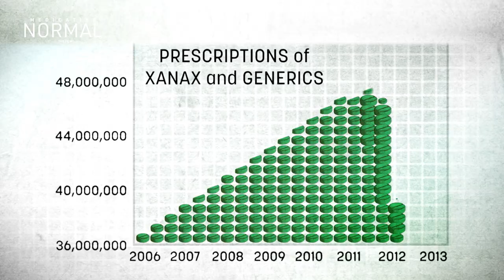​Jan 26, 2023 - "Medicating Normal" Virginia Beach Screening - Sandler Center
When: Thursday, January 26, 2023
Where: Sandler Center, 201 Market Street Virginia Beach, VA 23462
Time: Doors open at 6:00pm; Program starts promptly at 7:00pm
Cost: FREE to attend (Donations appreciated to defray costs of event)

The Richard Fee Foundation & Periscope Foundation Present “Medicating Normal,” the film, Followed by an Expert Panel Discussion & Audience Q&A

Panel Topic: Are We Doing the Right Thing? Society’s Overreliance on Psychiatric Medications

Expert Panelists:
Robert Whitaker, Journalist/Author, “Anatomy of An Epidemic”
Gretchen LeFever Watson, Ph.D., Clinical Psychologist
Sami Timimi, M.D., Child and Adolescent Psychiatrist
Brooke Siem, Author, “May Cause Side Effects”
Lynn Cunningham, Filmmaker, “Medicating Normal”

**CME for professionals:
Accreditation Statement
This activity has been planned and implemented in accordance with the accreditation requirements and policies of the Accreditation Council for Continuing Medical Education (ACCME) through the joint providership of The Eastern Virginia Medical School, Periscope Foundation and Richard Scott Fee Foundation.  Eastern Virginia Medical School is accredited by the ACCME to provide continuing medical education for physicians.

Credit Designation
The Eastern Virginia Medical School designates this live activity for a maximum of 2.25 AMA PRA Category 1 CreditsTM.  Physicians should claim only the credit commensurate with the extent of their participation in the activity.